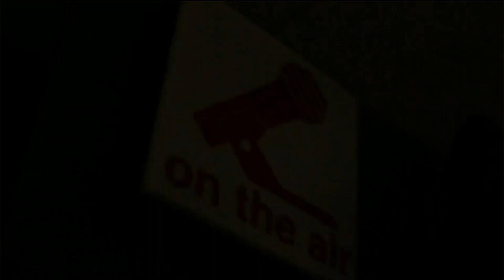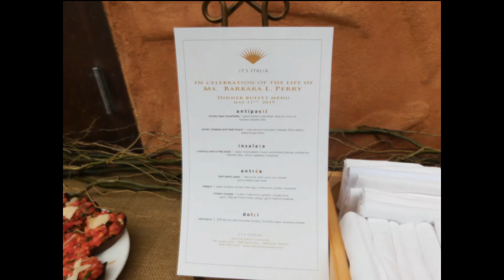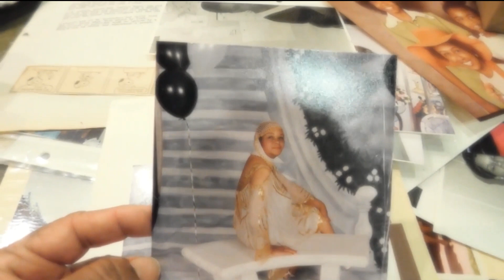Aunt Barbara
A educator, philanthropist, and game changer.  Huge sale on the 65 inch TV.
Goddess Hair Gel
Google Smart Speaker